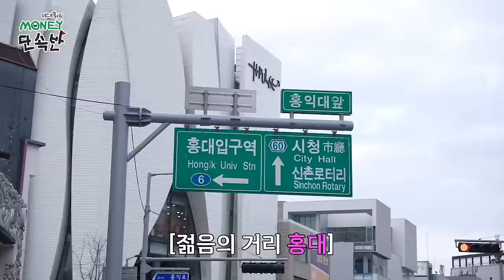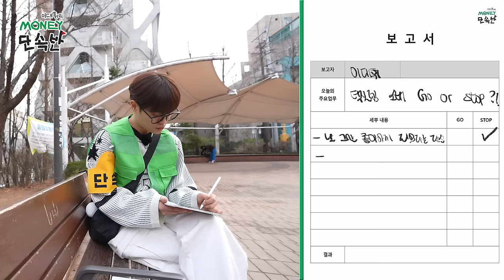제가 아이돌인데 덕질을 단속하라구요?😨ㅣ이대휘의 머니단속반 [EP.2 덕질🚨]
📢아아- 오늘의 단속 주제는? 바로 '덕질'💖❗

제가 아이돌인데.. MZ들의 덕질을 단속하라구요..!?😰
과연 현직 단속반 대휘의 덕질 과소비 단속은..?

💚덕질은 행복 비용💚이지만,
수입의 대부분을 써버리면 곤란해! 과소비 MZ들을 단속하라!

홍대 앞 열려있는 문화 공간 ‘H-Pulse’✨

누워서 쉴 수도, 커피를 마실 수도, 과제를 할 수도 있다고?!
부담 없이 오래 이용하기 좋은 공간을 꾸며보았습니다.
하나원큐를 이용하시는 분들이라면 한번 방문해보세요!

주소 : 서울 마포구 와우산로 97 하나은행 H.pulse

⛔️ 일반인 출연자에 대한 지나친 비방 및 무분별한 인신공격 댓글은 사전 통보없이 관리자에 의해 삭제될 수 있습니다.